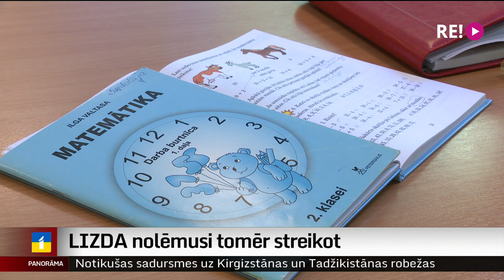Pedagogu streika nākotne aizvien neskaidra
Vienošanās par streika atcelšanu un kompromisiem starp pedagogu arodbiedrību un valdības pārstāvjiem arī šodien nav panākta. Arodbiedrība šovakar sasaukusi vēl vienu tās padomes ārkārtas sēdi, kurā lems – pieņemt valdības piedāvātos 56 miljonus eiro vai ne. Ministri uzsver – šis būtu dāsnākais finansējuma pieaugums vēsturē, tikmēr pedagogi bažījas par to, ka, piešķirot naudu tikai vispārējās izglītības pedagogiem, nozare var sašķelties. Turpina Vita Anstrate.